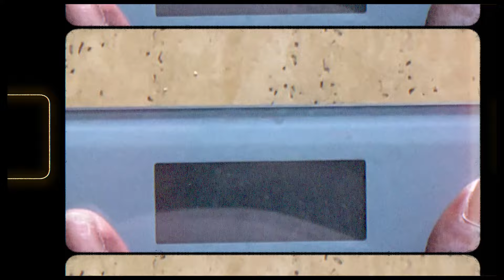Projet *Glow up* : sortir de l'obésité, perdre 30kilos, poids, mensurations, IMC, photos#weightloss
Bienvenue dans cette nouvelle série concernant ma perte de poids, je documente étape par étape mes réussites, mes échecs et bien plus encore.
Épisode 1: Projet *Glow up* : sortir de l'obésité, perdre 30kilos, poids, mensurations, IMC, photos

Fréquence de publication : tous les trois semaines (les mardis).

🎥 // Mesvidéos.

✍🏽 Vos retours sont précieux ! C'est toujours un plaisir de vous lire et d'échanger avec vous, pour ne rien rater, vous pouvez même activer la petite cloche de notification.
- pas de Facebook ni Twitter.e